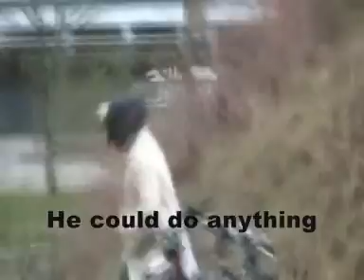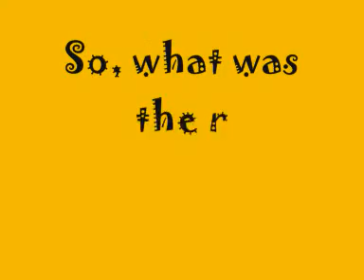REMAKE: Nico Monster Documentary (2009)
This is a short documentary on danish, where i cover a stupid monster called Nico. This is the original, but there's also a remake from 2009, with subtitles.

CREDITS:

Interviewer: Mike Justesen
Nico Monster: Nicolaj Baltzer
Cameraguy: Robert Rofen Sørensen